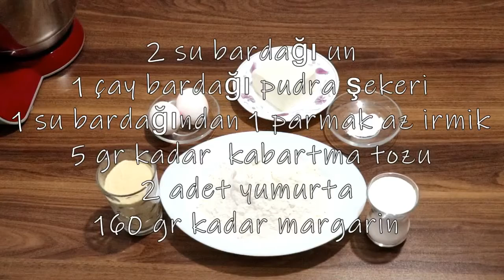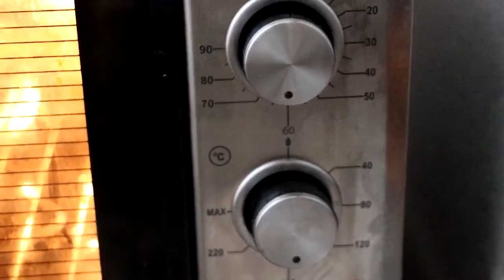ev yapımı ŞEKERPARE